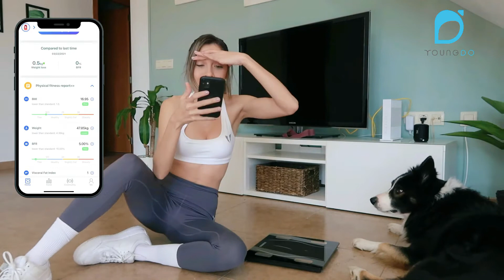The way to spend the weekend with YOUNGDO body fat scale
The weekend is coming soon. Have you thought about what to do on the weekend?

Doing exercise is essential， you will feel more interesting doing exercise with cute dog , you will feel more motivated knowing your weight and body datas that youngdo body fat scale shows.